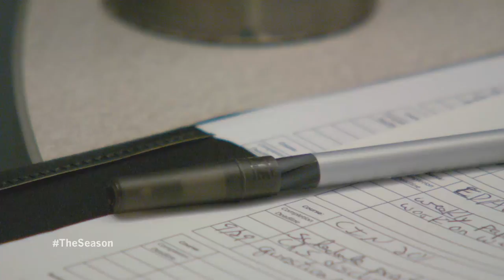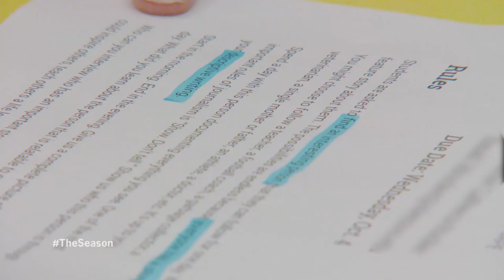Tutor Session with Myles Hartsfield: Episode 5 (2017)